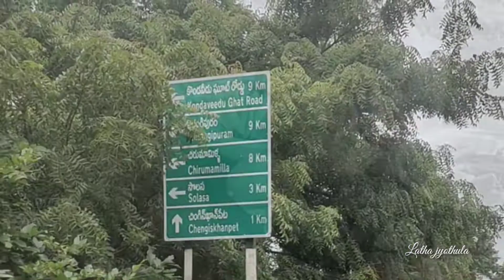కొండవీడు కోటకు మెట్లదారి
intlo undi cheyagalige business
paper plate business
maa uru
Village vihari
ontari vihari
kastephali
paper plate business in telugu
Indian Villages in Telugu
telugu vlogs
trending famous business in Telugu
sahasi's official
sahasi.s
Penalty movie treasure in Telugu
Penalty movie poster
PENALTY movie in Telugu
penalty movie
penalty movie trailer chinna bussiness ideas
bussiness ideas in telugu
bussiness ideas
bussiness ideas in telugu paper plates